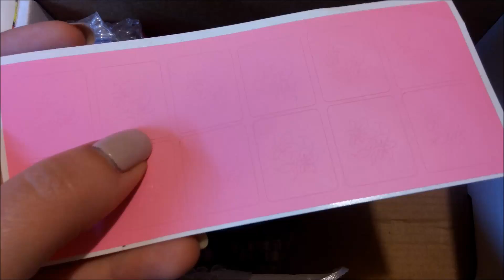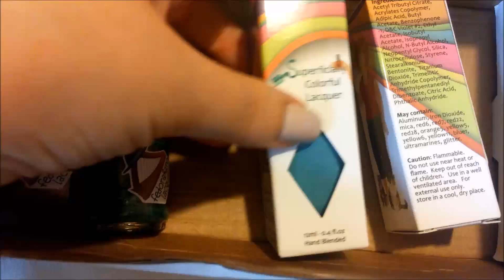🎁 חבילת הפתעות ישראלית!! || Paint Them All 🎁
מומלץ להעביר לHD! :)
לינקים לרכישה נמצאים כאן בתיבת המידע

שחזרת עיצוב שלי? יש תמונה? אשמח לראות! תייגי אותי באינסטגרם paint_them_all || lookyael@

לרכישת הקופסא:

לינקים שימושיים:
🌸 את הטופ של פושה ניתן להשיג באיביי. אני ממליצה על המוכרת הזאת

*** קודי הנחה שווים!!! ***
קוד ל-10% הנחה: YAEX31 (תקף רק למוצרים שאינם במבצע)

ולסנאפצ'ט: paitthemall

גילוי נאות: הסרטון אינו ממומן. חלק מהמוצרים בסרטון נשלחו אליי לסקירה

* חלק מהלינקים הינם לינקים עם אפיליאציה, כלומר אני אקבל עמלה קטנה מהאתר אך מחיר המוצר עבורכן לא ישתנה.